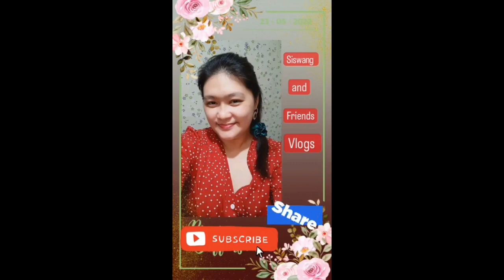Happy 88th Birthday Nanay maget!!!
Nanay maget's birthday was last monday oct.17,2022 Hope you enjoy your day eventhough we are not there to celebrate with you.. Wishing you always a good health and long long long life ahead. .  and many more birthdays and candle to blow !!! We Love you from your Apo's keep safe sand godbless u always!!